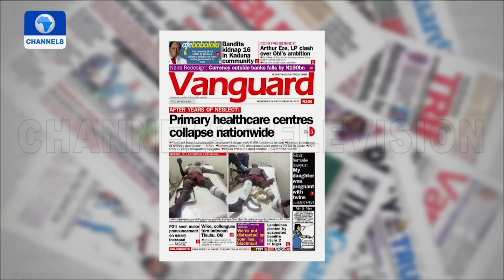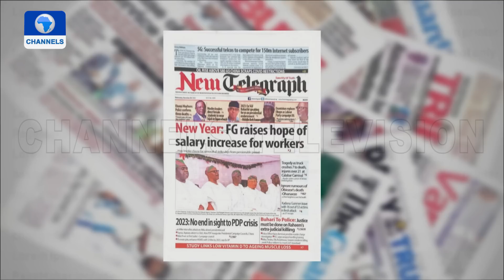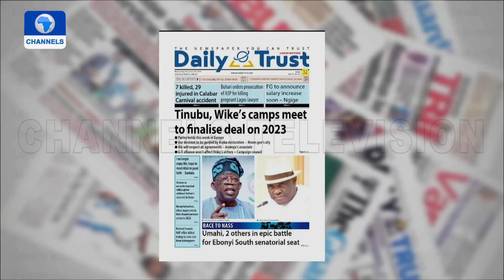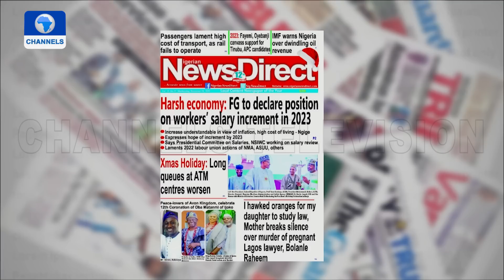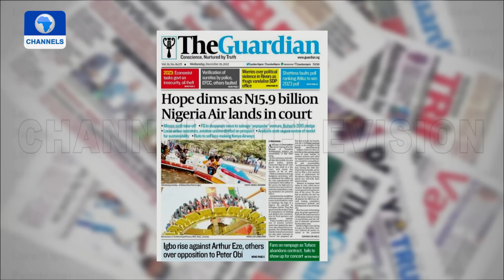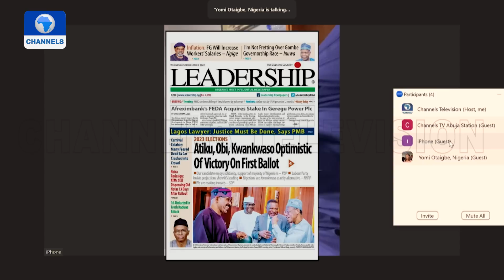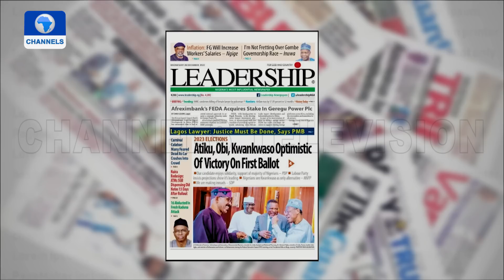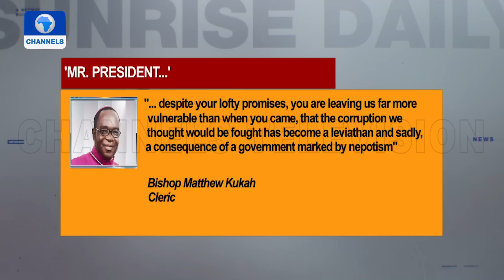Improving Nigeria’s Power Sector, State Of The Nation | Sunrise Daily